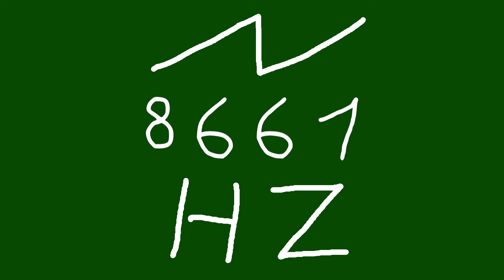8661 hz saw